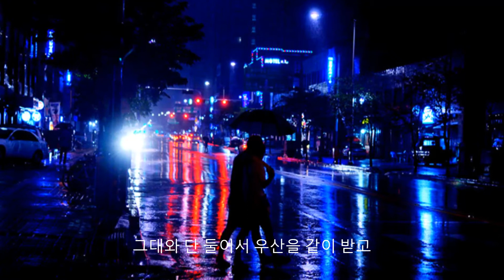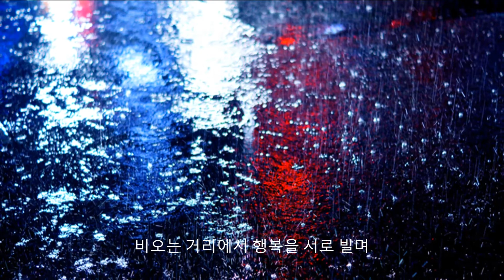조미미 밤비의 부르스(1978)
조미미 흘러간노래 제3집 (사랑/타향살이)

어느 땐가 그 언젠가 비오던 그날 밤
그대와 단 둘이서 우산을 같이 받고
헤매던 그날 밤에 헤매던 그날 밤에
흘러간 그 추억
이 밤도 눈물에 젖는 비의 블루스

어느 땐가 그 언젠가 추억은 애달퍼
비오는 거리에서 행복을 서로 빌며
헤어진 그날 밤에 헤어진 그날 밤에 흘러간 그 추억
이 밤도 가슴에 젖는 비의 블루스